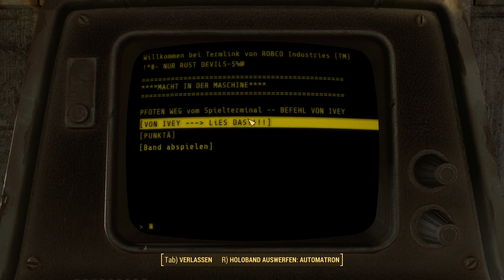Fallout 4 - Episode 119 - [Der Mechanist] Der tödliche Ahab & Das sprechende Gehirn [Let's Play]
➤➤➤ Wir gehen tiefer in die Materie und das führt uns zu den Rust Devils, die ein Gehirn gefangen haben.

➤➤➤ Entwickler: Bethesda Game Studios
➤➤➤ Publisher : Bethesda Softworks
➤➤➤ Genré      : Rollenspiel
Kommentiertes Gameplay von Trilophysis [2023]